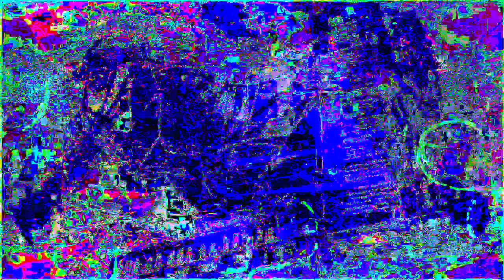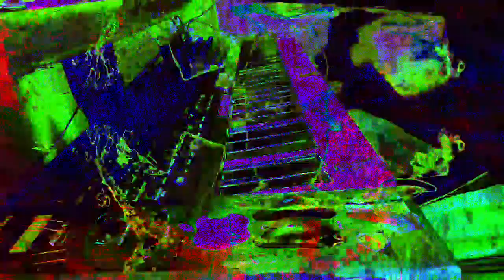11 minutes 39 or 40 second type video mixes made in Max 8 *Photosensitivity Warning*